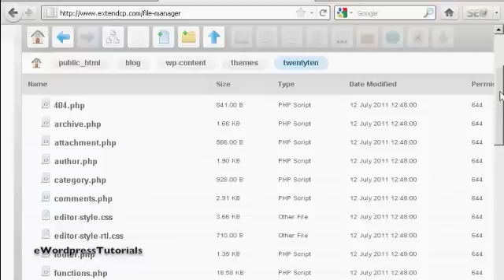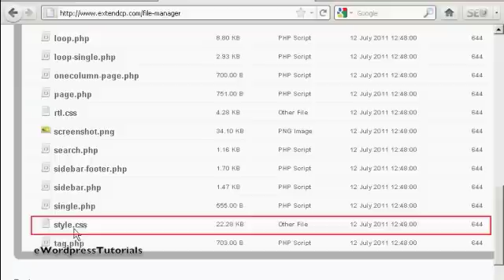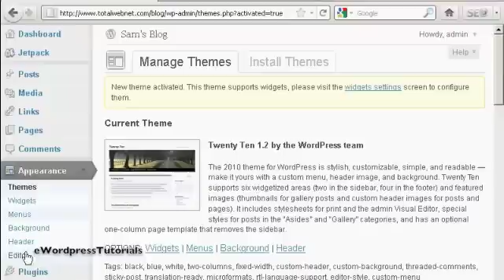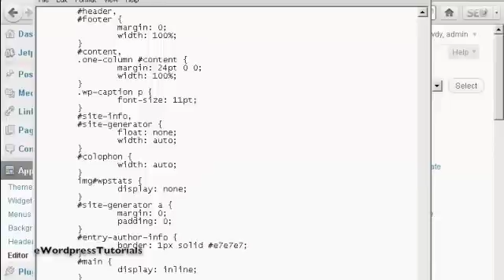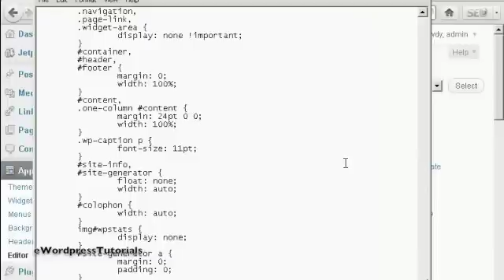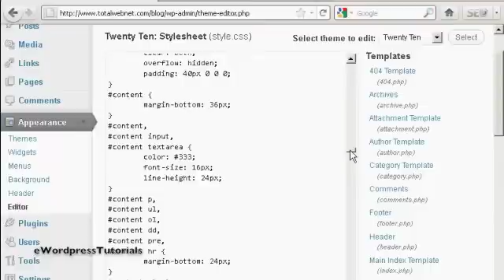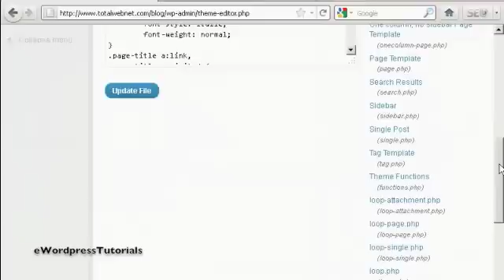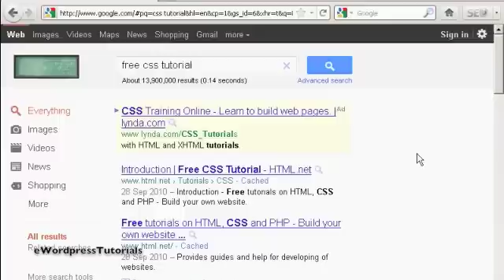How To Edit CSS